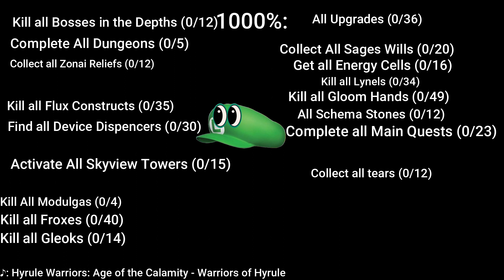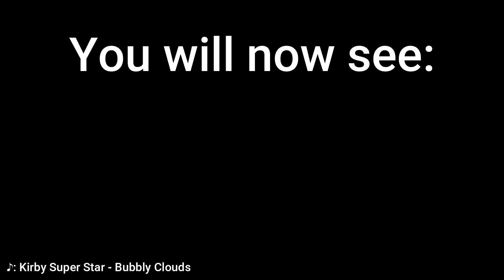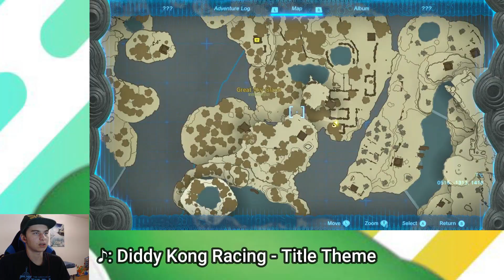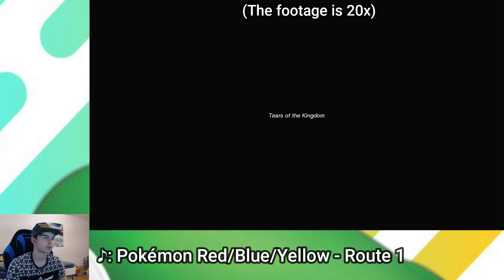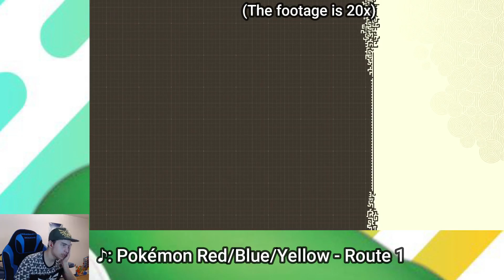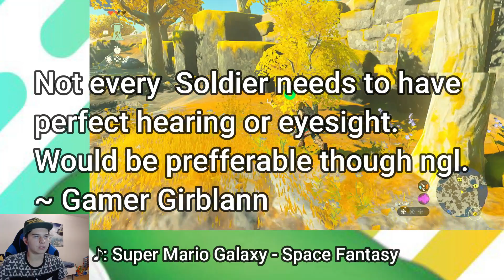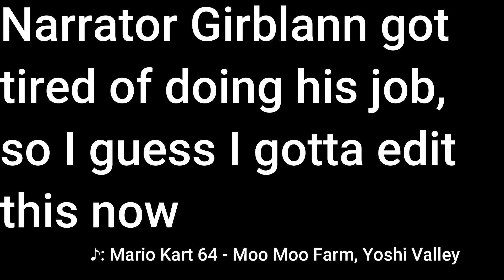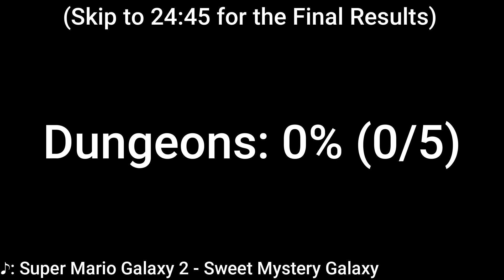TotK Mastery: 1000% TotK - Part 1 | Struggling to Reach 1%! 🎮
In this series I will try to do absolutely EVERYTHING in TotK.
Dive into the epic world of Hyrule with me in this Tears of the Kingdom adventure! 🌍 Join the quest for perfection as I attempt to collect everything the game has to offer. In Part 1, witness the struggle and triumph as we push to complete the Tutorial Region, Great Sky Island. From hidden treasures to heart containers, every detail counts in this epic 1000% Completion Challenge. Can we conquer Hyrule and achieve the ultimate completion? Tune in and join the journey!
The Music is from the OST Website khinsider.com
The Completion Guide used is Tears Companion by Sebastian Kruse.
My new Narrator Girblann Avatar is inspired by @Drengodr.